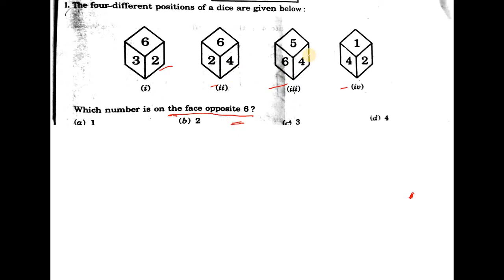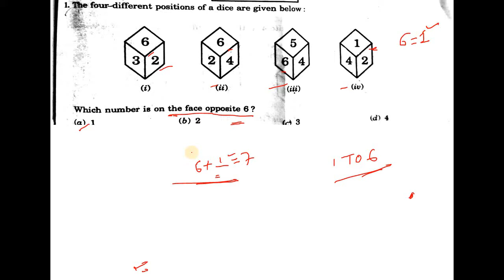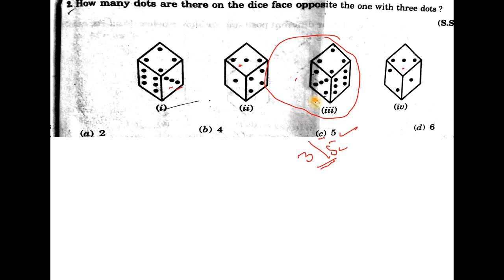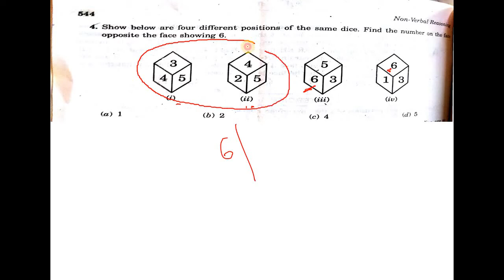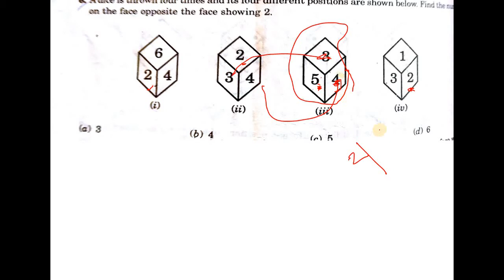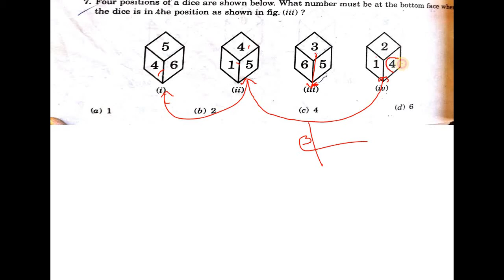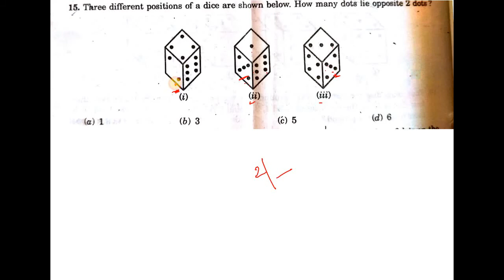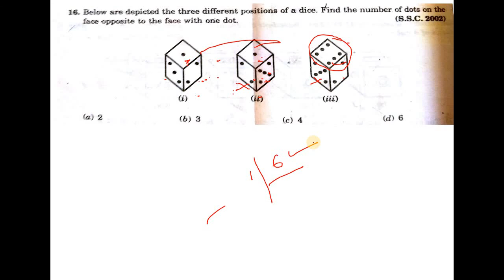Reasoning Dice Problems tricks in Kannada ,mental ability in kannada (part 4)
dear students
there are 4 videoes on this dice topic pls see DICE 1,2,3,4, videoes these r usefull for any exams
thanks by biradar sir